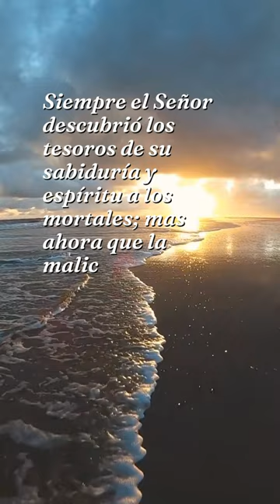Dichos de Luz y Amor #1